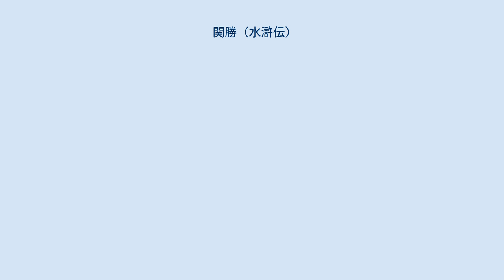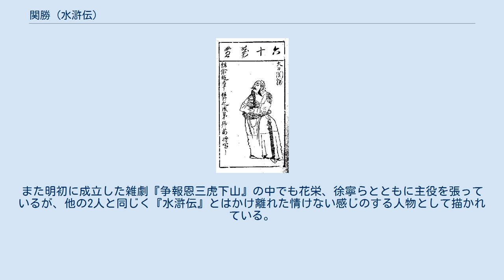関勝 (水滸伝)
関氏_(中国)
水滸伝 」 水滸伝百八星一覧表 」 関勝 関 勝（かん しょう）は、中国の小説で四大奇書の一つである『水滸伝』の登場人物。
 天勇星の生まれ変わりで、序列は梁山泊第5位の好漢。
渾名は大刀（だいとう）。
 『三国志』に登場する関羽の子孫を称し、容貌も関羽同様、棗のような顔に見事な髯の持ち主。
特に髯は同じく関羽似とされる朱仝と異なり、口・頬・顎の三筋（髯、髭、鬚）で長細い。
また妻子もいるようである。
 その渾名が表すように先祖同様青龍偃月刀の名手。
学問にも励んでおり兵法にも通じている。
林冲、呼延灼ら梁山泊主力とも互角に渡り合う作中でも屈指の猛将で、梁山泊を苦しめた強敵を多数倒した。
義にも厚く、宣贊、郝思文、単廷珪、魏定国など、敵味方問わず慕う人間は多い。
 蒲東県の巡検（捕り方の役人）だったが、宣賛の推薦で義兄弟・郝思文と共に都へ召還され、梁山泊に攻められた北京大名府の救援軍を指揮する。
関勝は北京には赴かず、直接梁山泊を急襲するという作戦を取る。
それを知った梁山泊軍は慌てて北京の包囲を解いて梁山泊に引き返し、関勝の軍と対峙する。
この戦いで関勝は林冲、秦明といった梁山泊主力の豪傑たちと互角の戦いを演じ、さらに夜襲を仕掛けてきた敵水軍を2度にわたり撃破、張横、阮小七らを捕らえる戦功を挙げるが、かつての官軍呼延灼の偽投降の策にひっかかり捕らえられてしまう。
しかし、そこで宋江の考えと態度に感じ入りそのまま梁山泊に入山。
そして、続いて攻めてきた元部下の単廷珪を一騎討ちで捕らえ、同じく魏定国を説得して2人を梁山泊に引き込んだ。
 百八星集結後は騎兵五虎将の筆頭として官軍との戦い、帰順後の各地の反乱軍との戦いでも活躍、遼との戦いでは敵の総大将兀顔光を張清らとともに倒し、田虎との戦いでは旧知の敵将・唐斌を内応させることに成功した。
方臘との戦いでは作中でも最強の敵である石宝と互角の死闘を演じ、また烏龍神邵俊の加護と樊瑞の助力を得て妖術使いの鄭彪を討った。
また危機に陥った味方の救援部隊として働くことも多かった。
 乱の平定後、武節将軍大名府正兵馬総管に任ぜられるが、調練の帰り道に飲酒が原因で落馬し、それが原因で死去した。
 北宋の時代に同名の人物が実在しており、大刀の名手であったといわれる。
しかし、関羽との関連性はなく宋江の反乱にも参加せず、『宋史』によれば劉豫に殺されている。
 この人物が『水滸伝』の関勝のモデルと考えられており、梁山泊説話の原型となった書物には彼の名が多く見受けられる。
南宋の『大宋宣和遺事』では楊志の花石綱運搬の仲間の一人として登場、梁山泊の36人の名簿には「大刀 関必勝」の名で記されている。
また明初に成立した雑劇『争報恩三虎下山』の中でも花栄、徐寧らとともに主役を張っているが、他の2人と同じく『水滸伝』とはかけ離れた情けない感じのする人物として描かれている。